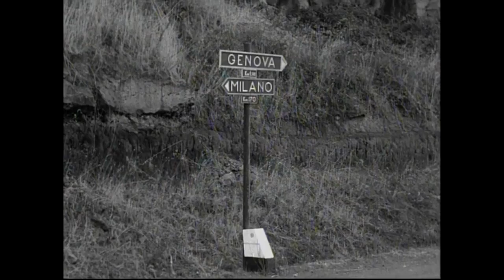El general de la Rovere - Clip 2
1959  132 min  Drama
Italia y Francia
Dirigida por Roberto Rossellini
Interpretada por Vittorio De Sica, Hannes Messemer, Sandra Milo, Giovanna Ralli, Anne Vernon, Vittorio Caprioli.

En 1943, los aliados ya han desembarcado en el Sur de Italia, pero el Norte sigue bajo dominio fascista gracias a la ocupación alemana. En la Génova de 1943, Bertone, un estafador con grandes dotes teatrales, es arrestado por los nazis y obligado a hacerse pasar por un militar antifascista, el general della Rovere. Su misión será identificar a los jefes de la Resistencia, pero acaba tomándose su papel demasiado en serio. Se basa en el relato homónimo de Indro Montanelli.